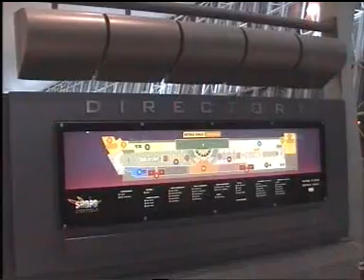UK-USA July 2002 1-5.MPG